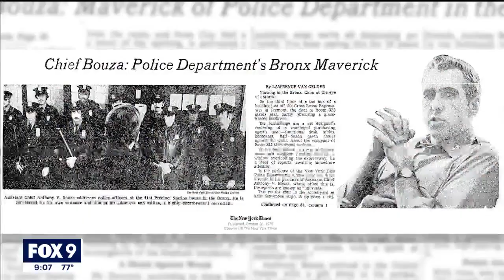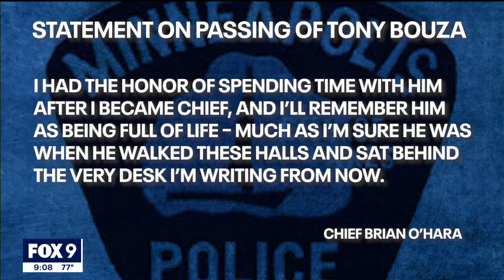Tony Bouza, former MPD chief, dies at 94 I KMSP FOX 9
A influential police chief who led the city of Minneapolis Police Department for nearly a decade died on Monday at the age of 94.